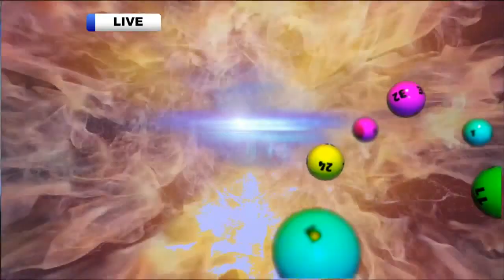Mega 6 # 3715 01-07-2016 8:00 PM